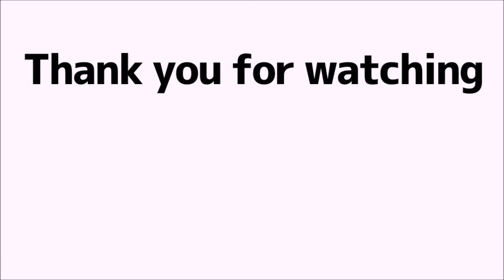【Soraru Mafumafu English】AtR enjoying the flight with Elytra【そらる/まふまふ】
I'm a Japanese student, so I'm sorry if there are mistakes.